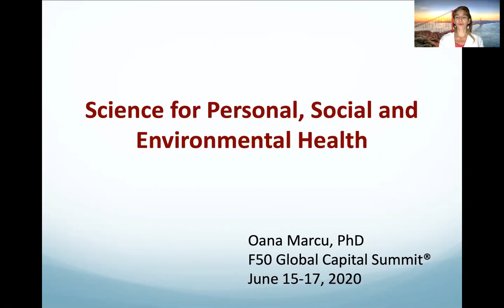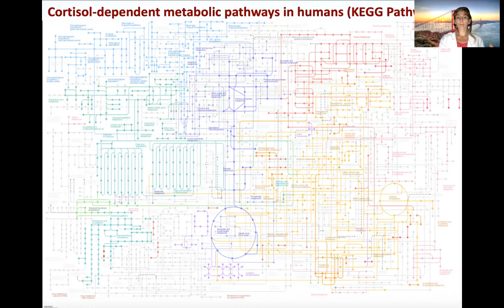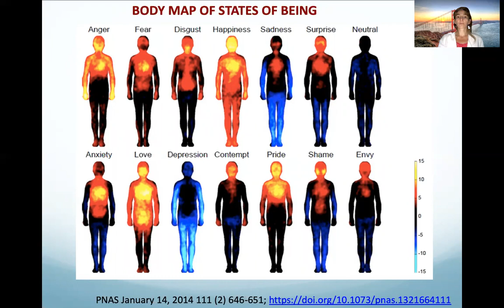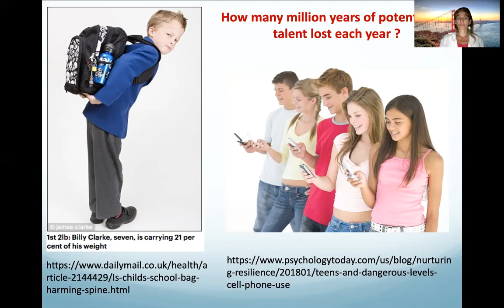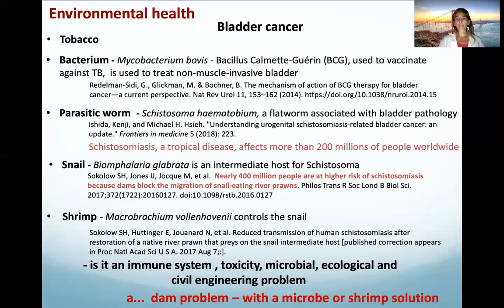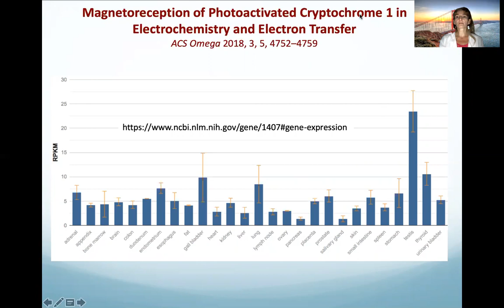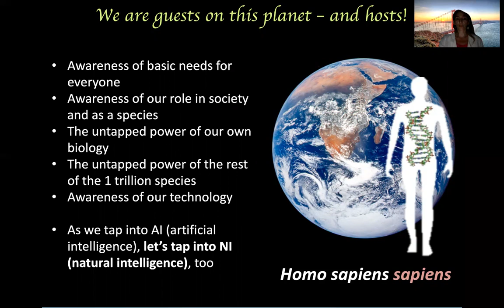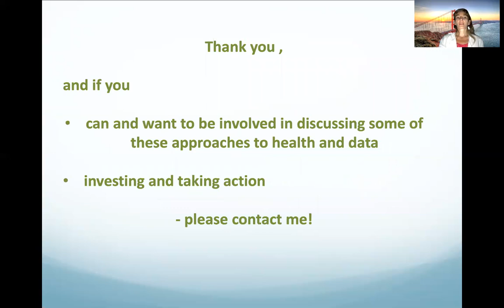Oana Marcu Ph.D. - Science for Personal, Social and Environmental Health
The F50 Global Capital Summit® (GCS) finds and connects the next generation of world-changing tech innovators with strategic partners to power their long-term impact. The theme for this year’s summit is “Impact one billion lives”. GCS focuses on creating partnerships that will help to improve human lives within the Healthtech, Agtech, Sustainability areas. The two-day event includes 60+ speaking sessions, 700 attendees from world-leading corporations, a large investor summit, and invitational entrepreneur leader roundtable discussions.

Featured Speakers - GCS 2019:

Dr. Thomas C.Sudhof, Nobel Prize Winner
Amy Pressman, Co-Founder, Medallia
James Sowers, Angel investor, PopUp Ventures, Forbes Top 50 Angel Investor
Sean Dempsey, Co-Founder and Managing Partner, Merus Capital
Shruti Kothari, Director, Kaiser Permanente Ventures
Dr. Patrick Carroll, CMO, Hims/Hers, Former Chief Medical Officer, Walgreens
Amy Yotopoulos, Director, Mind Division, Stanford Center for Longevity
Duncan Davidson, General Partner, Bullpen Capital
Satjiv Chahil, Angel Investor, CEO, Silicon Valley Global Marketing and Innovations advisory
Andrew Tang, Managing Director, Draper Dragon Fund
Norman Winarsky, President, Winarsky Ventures

GCS is the place where you can find new partners, get media attention, and meet future investors. In case you are a startup looking for funding or a service provider looking for future clients, GCS includes an exhibition area for you to connect with your potential. F50 offers a Demo Table Package which includes two full days to exhibit with a cocktail table, 2 GCS passes and access to F50’s network (120,000+ Bay Area F50 subscribers).